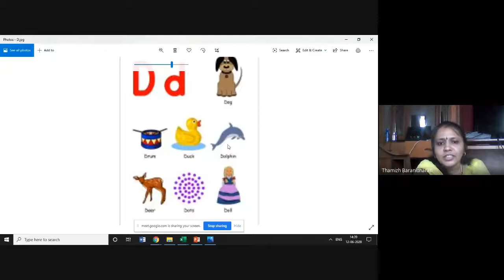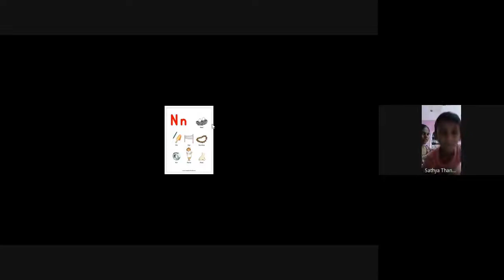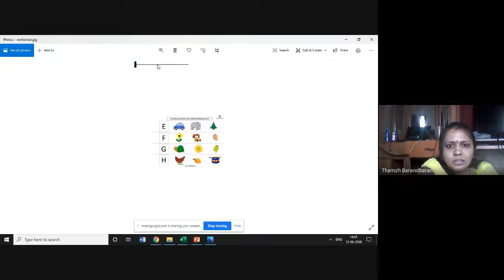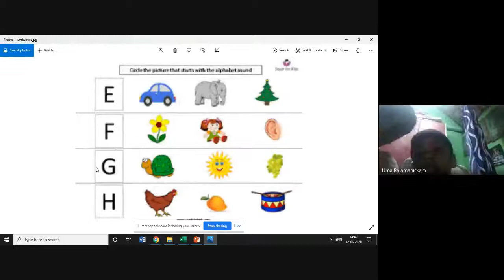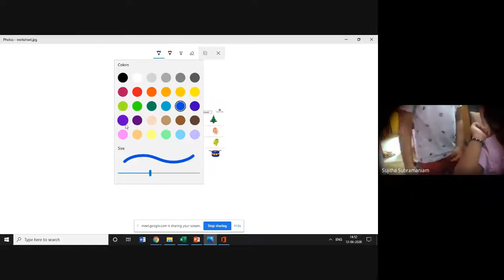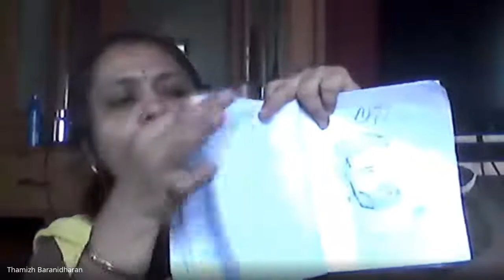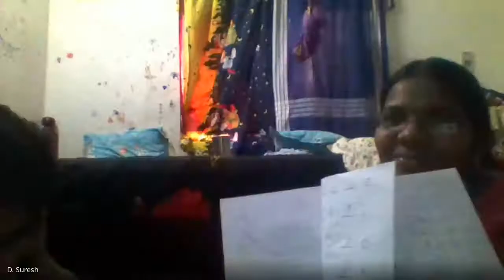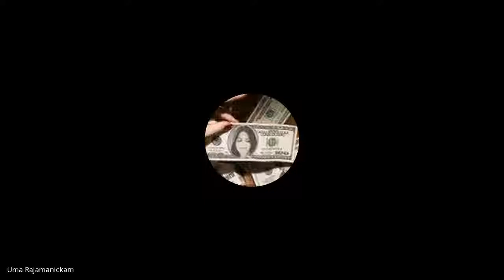Senior KG Class Session 3 2020 06 12 at 01 45 GMT 7